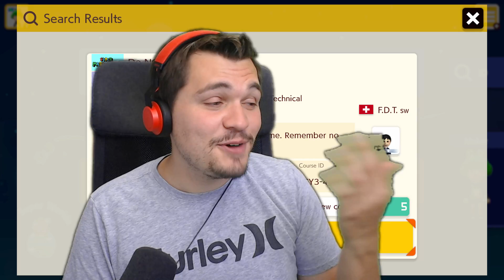Is it possible to beat this level without touching a single coin?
• Creator name :  F.D.T. sw
• Play this Level! :  28X-CY3-4TG

Send your epic levels!